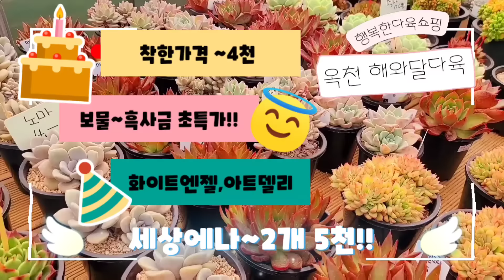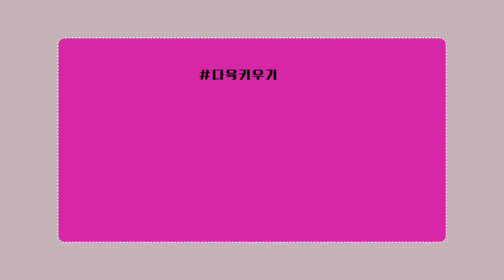옥천해와달다육~착한다육/인기품종/대품묵둥/특가판매다육등💞다체롭게 소개💞다육쇼핑💞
옥천 해와달다육
오시는길~옥천 군북면 이백리 옥천로1165
방문,택배 가능합니다.